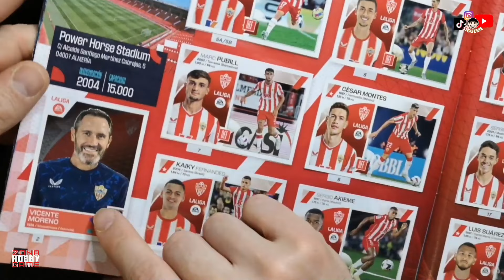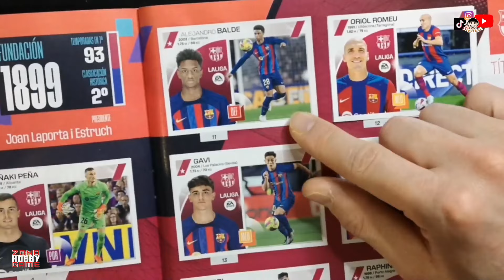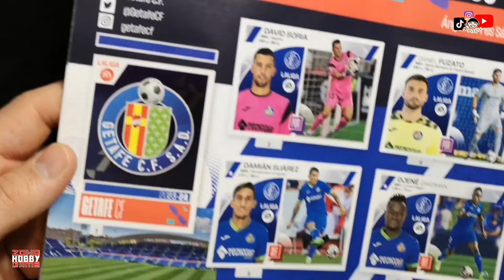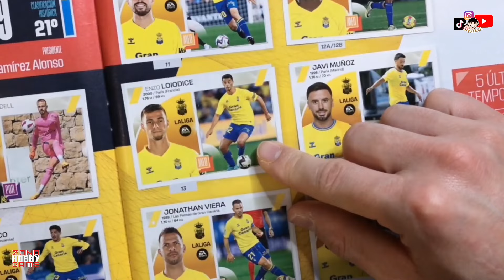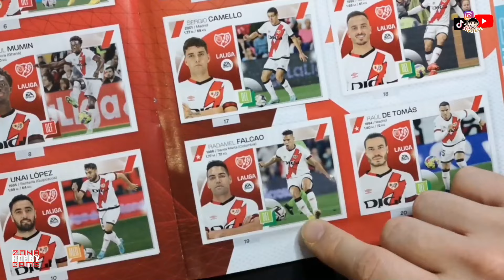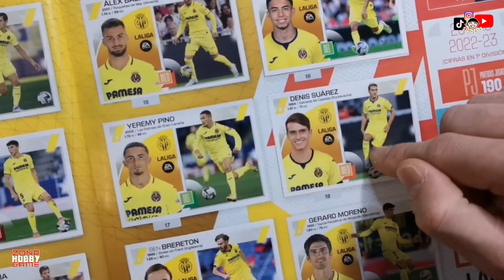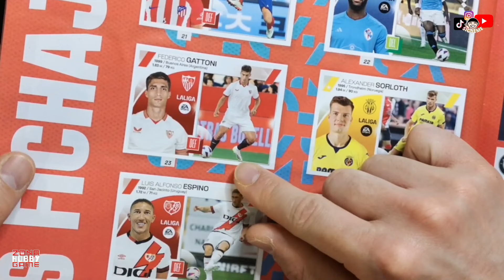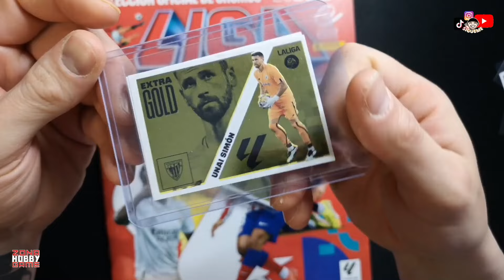⚽ COMPLETO ALBUM 100% 🚨 LIGA ESTE 2023-24 🚨